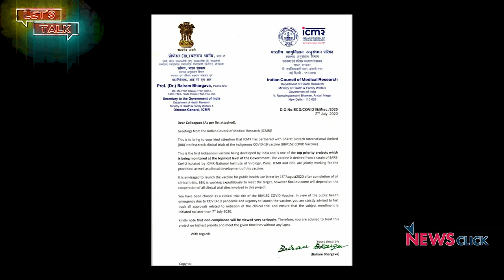Let’s Talk: India’s Vaccine Fiasco; Test Cricket Resumes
In this episode, Newsclick’s Prabir Purkayastha and Dr. Satyajit Rath discuss the controversy around the ICMR Director General’s letter on having a vaccine ready for public use by August 15. We also bring you a discussion with Newsclick’s Leslie Xavier on test cricket resuming in England.